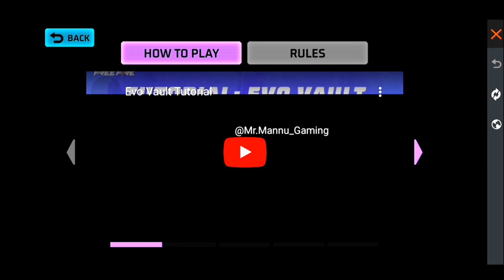FREE FIRE NEW EVENT TAMIL | RAMADAN WISH EVENT | SPECIAL AGELIC PANTS | FF TODAY NIGHT UPDATES ....